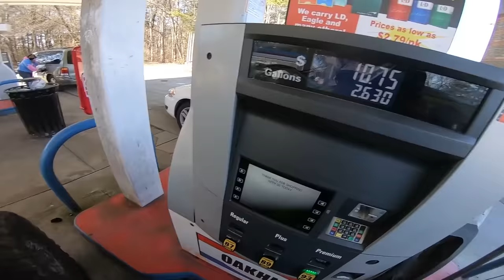ANGRY LADY FLIPS ME OFF! CAN-AM OFF-ROADING!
Today me and the boys hit some trails on the side by sides. We happened to run across an old lady and her dog! She flipped me off and told me how it was, classic KAREN am I right!?

Edited By: @ImChristianLee